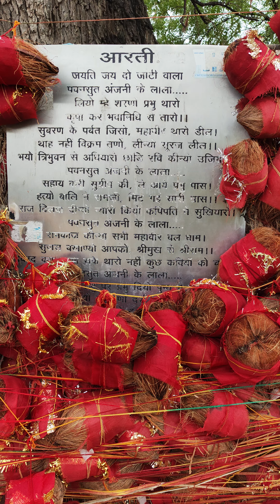दो जाटी धाम फतेहपुर सालासर बालाजी हनुमान राजस्थान